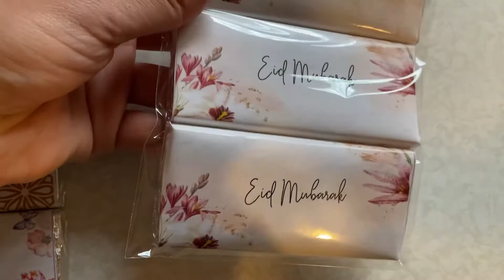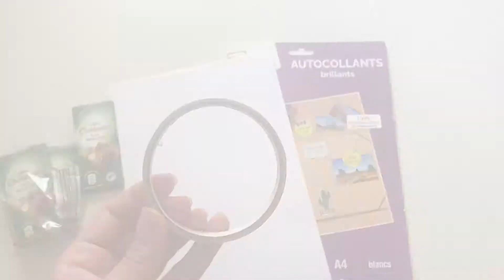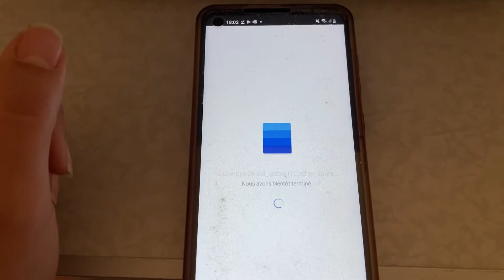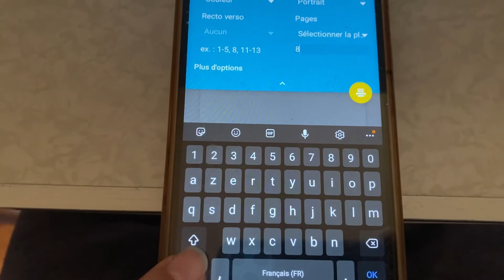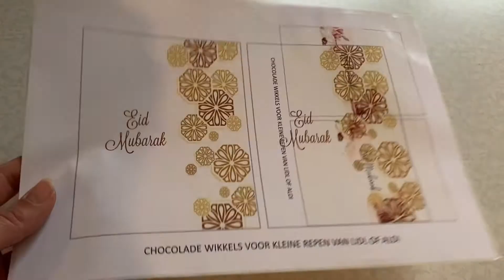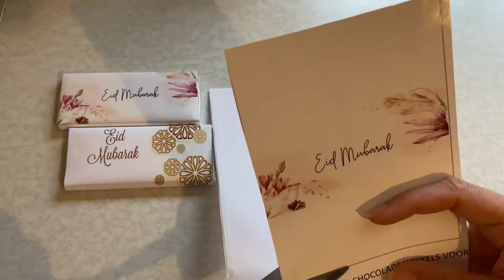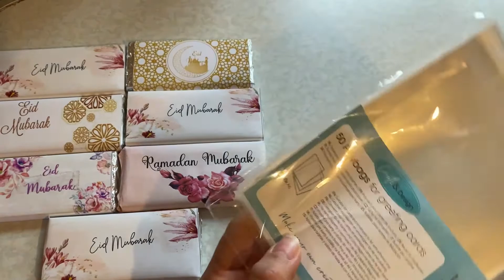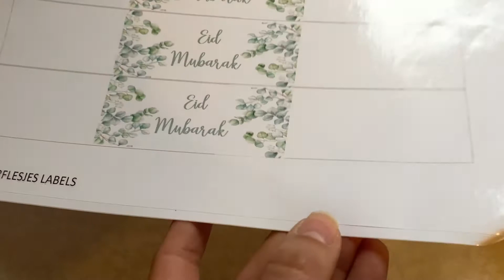EMBALLAGE GRATUIT TABLETTE CHOCOLAT EID MUBARAK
Emballage gratuit eid mubarak bizzymum